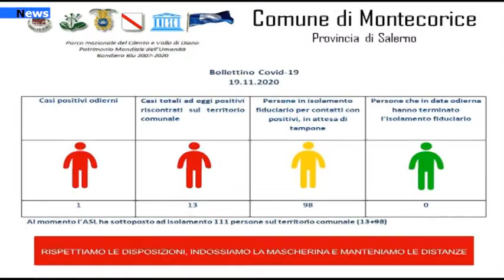Cilento, Salgono i numeri dei positivi al Covid nel Cilento.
Nuovi contagi ad Agropoli, Castellabate, Montecorice e Capaccio Paestum. A comunicarlo i sindaci dei rispettivi territori attraverso il report serale dei dati.